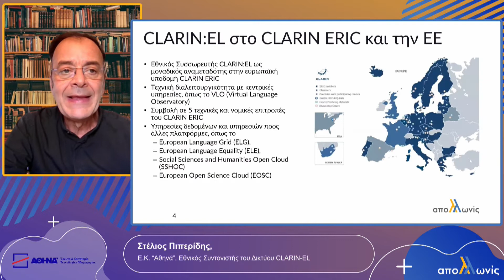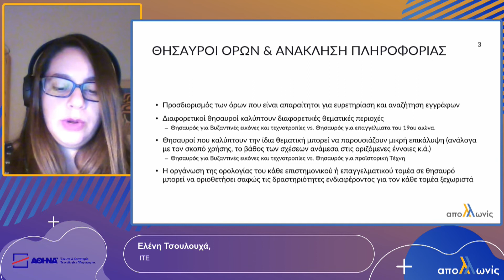Εκδήλωση Εθνικής Υποδομής Απολλωνίς | Ερευνητικό Κέντρο Αθηνά | Recap Video